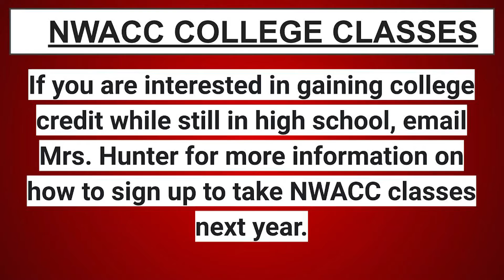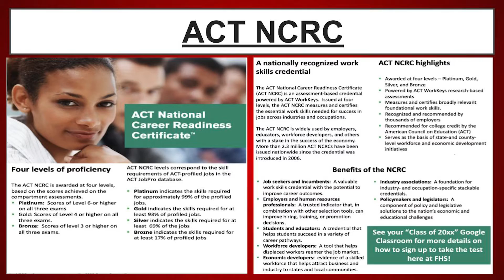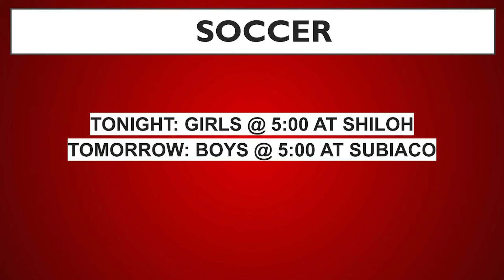AM NEWS 4 21 22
AM NEWS for Thursday, April 21, 2022